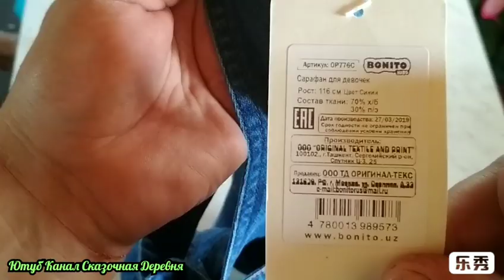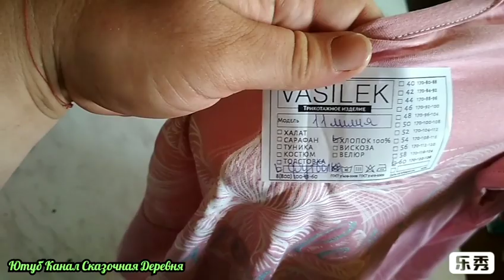Этот "Василёк" всех блогеров одел! Детская одежда и размеры для людей с богатым жизненым опытом)